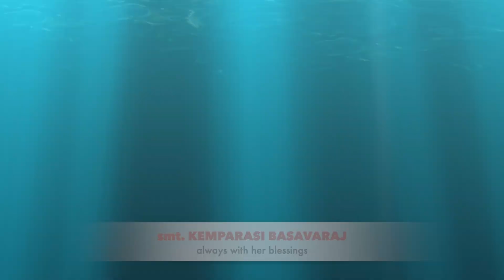KUDUKARA AVANTHARA II MAHESH JOGI II MUSIC VIDEO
BANNER - FULL MOON MUSIC / SAMASTHA TALKIES / SRI SANGAMA MEDIA ENTERTAINMENT
Artists - MAHESH JOGI / JOSEPH KARNA
lyrics - music - singer - MAHESH JOGI
camera - SRI MURALI
editor - RAVEESH DASAPPA
executive producer - N. NAVEEN KUMAR
producer - K. SANGAMESH KUMBAR
Director - M. D. SOMASHEKAR
I MUSIC STUDIOS
audio label - SS MUSIC